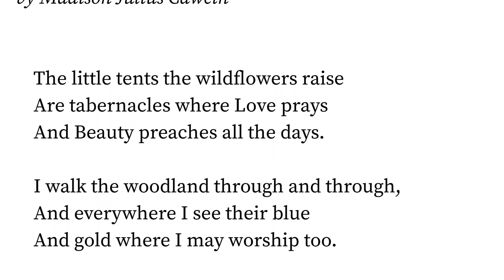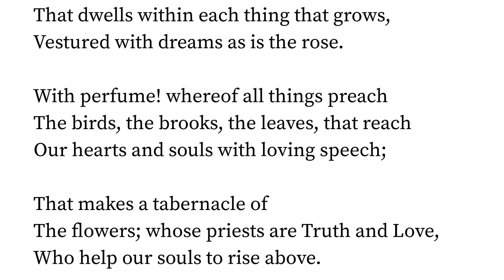Tabernacles by Madison Julius Cawein